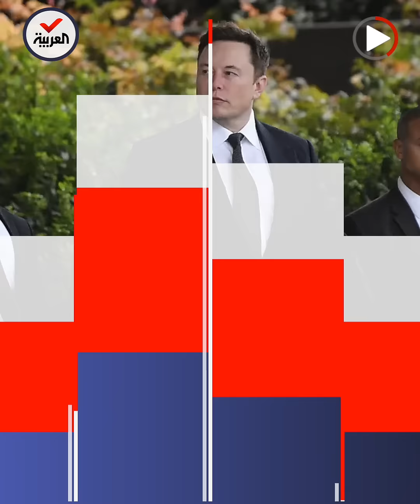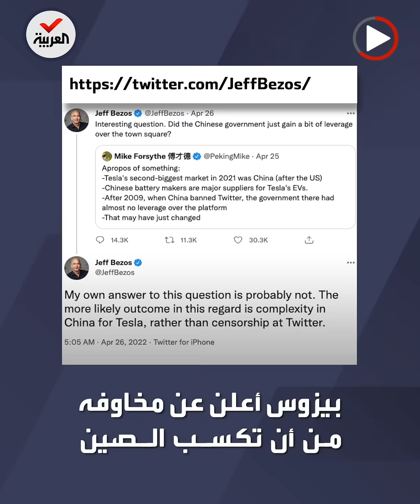إيلون ماسك يغازل العمال الصينيين: لديهم دقة وعشق للعمل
بعد أشهر من توتر علاقاته مع حكومة بكين.. إيلون_ماسك يغازل العمال الصينيين: لديهم دقة وانضباط وعشق للعمل على عكس العمال في الولايات المتحدة